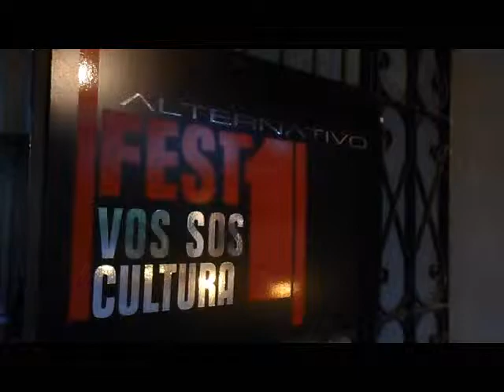XAVIER MOYANO en JUJUY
El musico y artista tucumano Xavier Moyano estuvo en la muestra ALTERNATIVO FEST 1, en la casa Macedonio Graz, en san salvador de jujuy. dando un avance de lo que sera una futura master class en 2013... aca un poco de sus palabras, y sonidos...